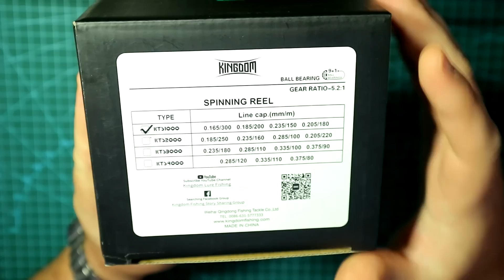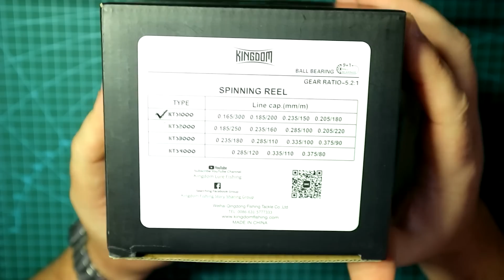Бюджетная Катушка с АлиЭкспресс для ультралайт спиннинга и не только | KINGDOM KING PRO | Разборка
Бюджетная катушка для ультралайт спиннинга с AliExpress Kingdom King Pro. Покажу качество изготовления, разберем и проверим количество смазки и подшипников.